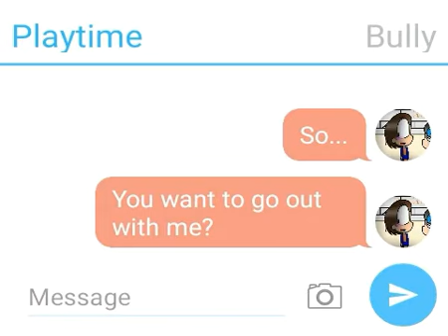Playtime X Bully part 2